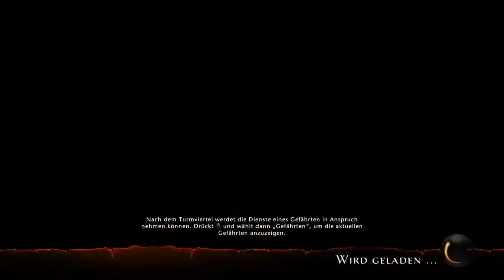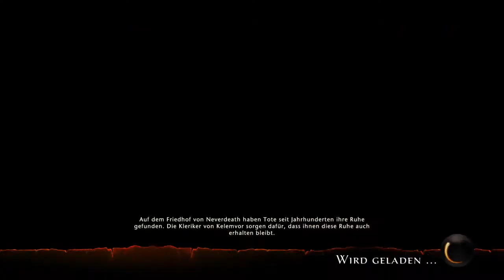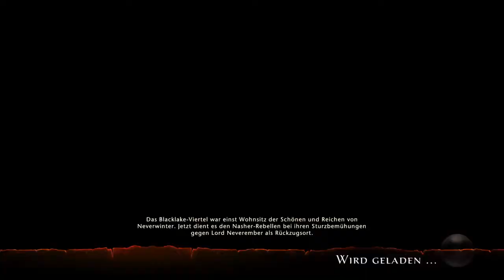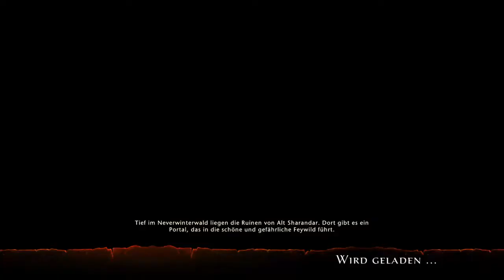Lets Play Neverwinter - Vernichtender Hexenmeister 117 Larunis meets Jeschio - Twitch 11.02.2018 PS4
"Lets Play Neverwinter - Vernichtender Hexenmeister Larunis meets Jeschio - Livestream von Twitch
Zusammen mit "Larunis" spiele ich für euch auf der Playstation 4 das Spiel Neverwinter. Der Vernichtende Hexenmeister wird von mir Quest für Quest gelevelt und weiterentwickelt.
Wenn euch das Video gefällt, freue ich mich über ein Like dafür und ein Kanalabo. Verpasst keinen Stream mehr und gebt meinem Twitch Kanal ein Follow.